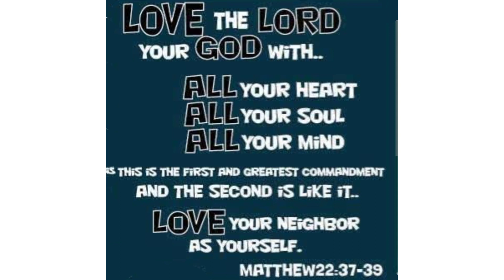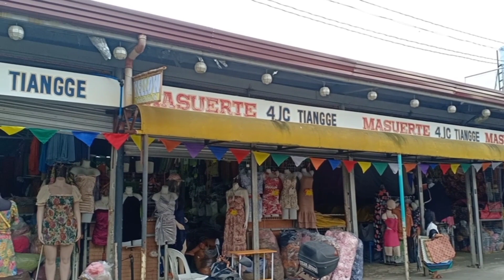TAYTAY TIANGGE BAGPI PART 8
I hope i can encourage you to visit the  cheapest clothes and items here in BAGPI Taytay  Tiangge in Taytay, Rizal.

 All items is affordable.